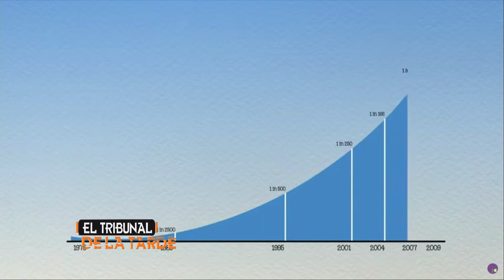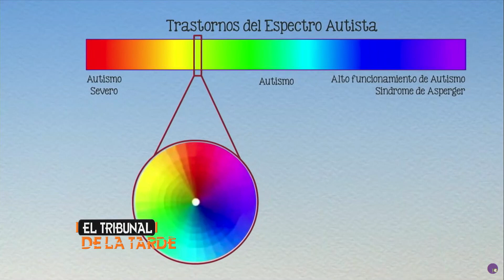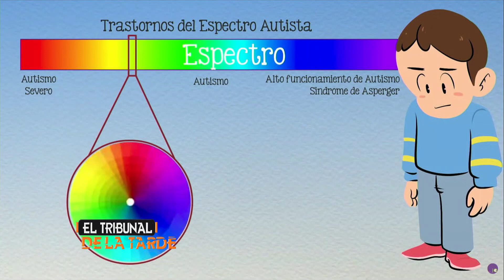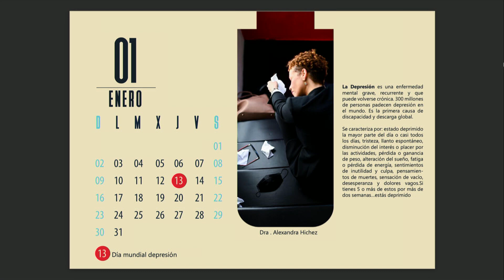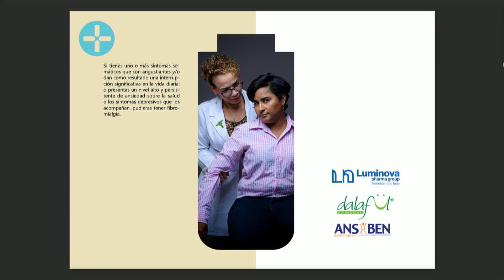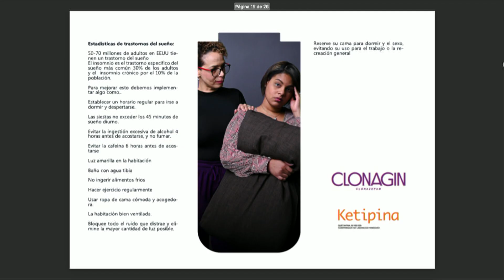ALEXANDRA HÍCHEZ, Día Mundial de Concienciación sobre el Autismo.